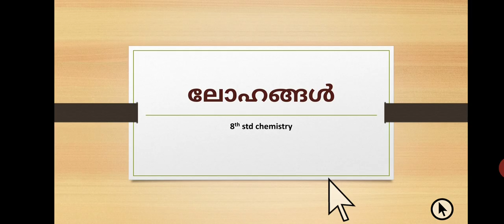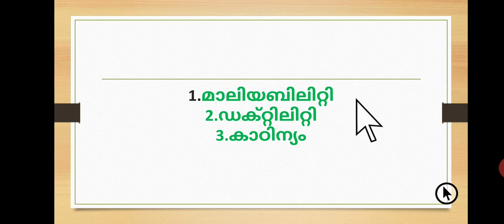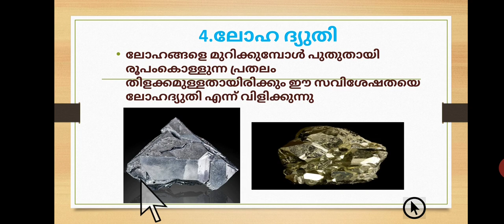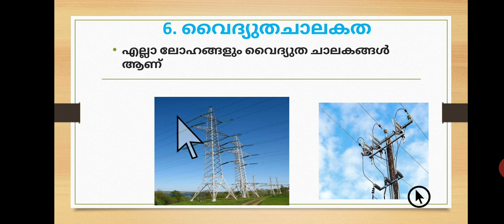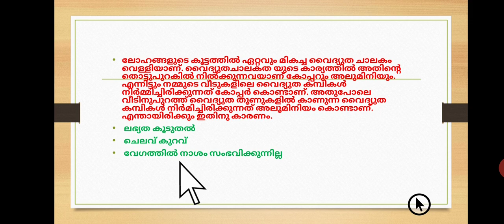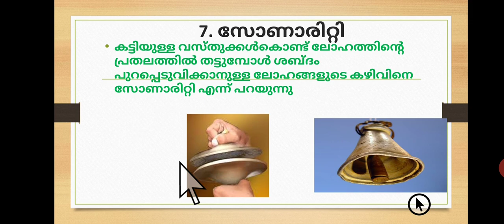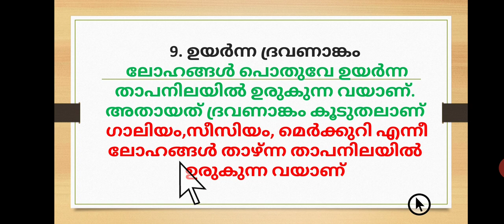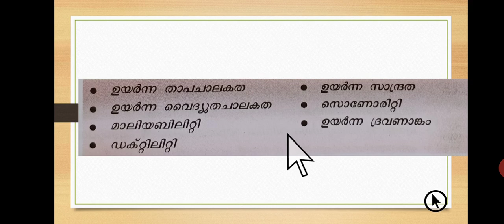ലോഹങ്ങൾ class-2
8th std chemistry